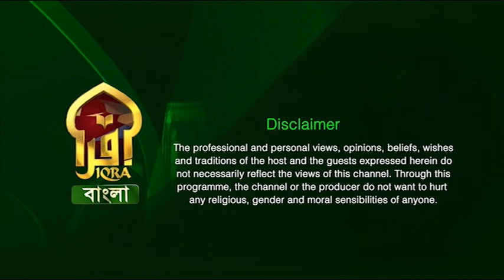Islamic Q&A with Iqra II Shaykhulhadith Mufti Abdur Rahman II 04072023